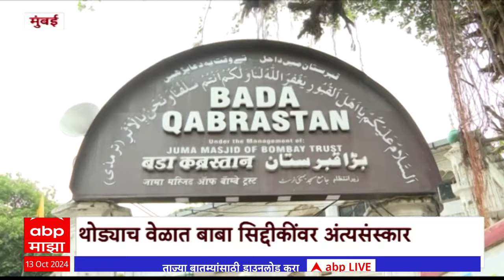Baba Siddique Funeral : बडा कब्रस्तानमध्ये बाबा सिद्दीकींचा दफनविधी, पोलिसांचा मोठा बंदोबस्त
ABP Majha Live TV | Baba Siddique Firing | Zishan Siddique | NCP | Bandra | Shivaji Park | Dadar | Thackeray vs Shinde | Dussehra Rally | Shiv Sena | Sanjay Raut | Shrikant Shinde |  Aaditya Thackeray LIVE |